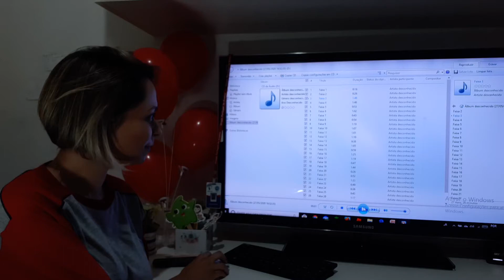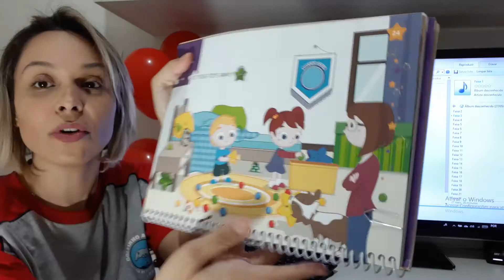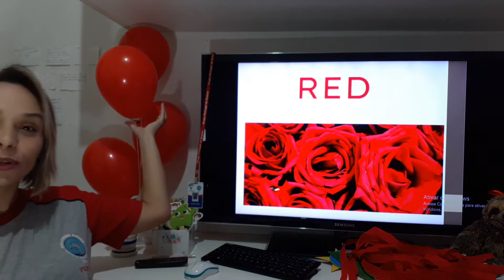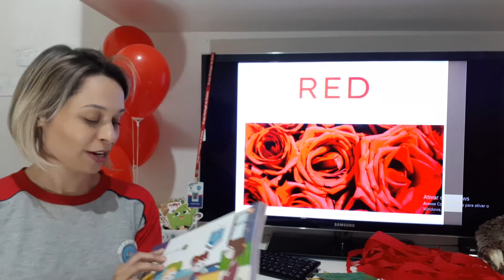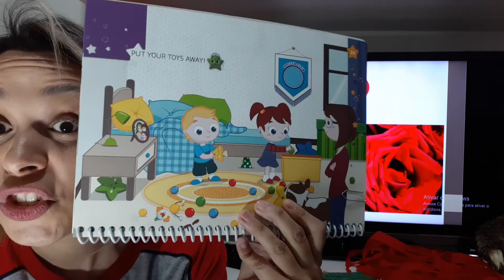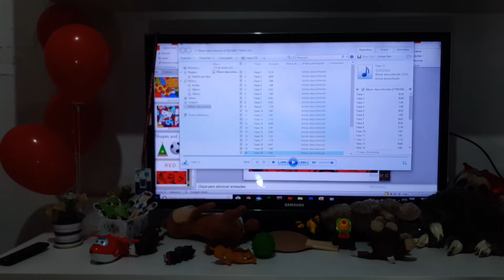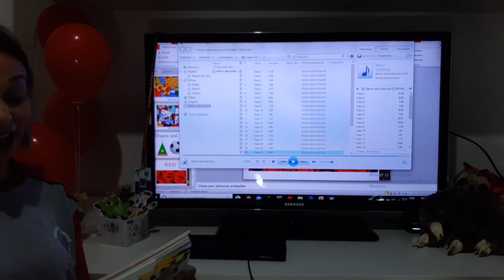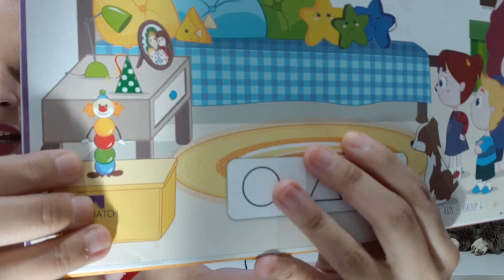Pré I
Pré I Put your toys away